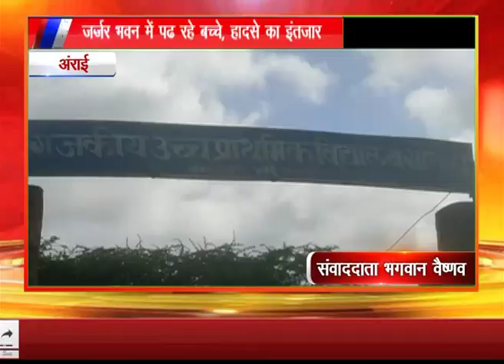अंराई :जर्जर भवन में पढ रहे बच्चे, हादसे का इंतजार